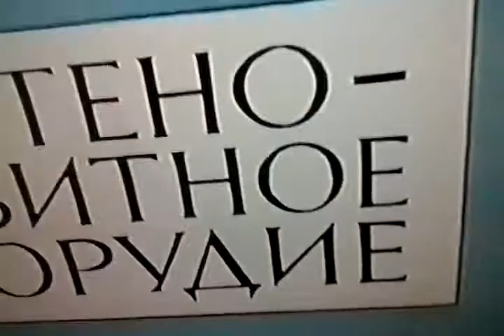Ну погоди!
Мульт